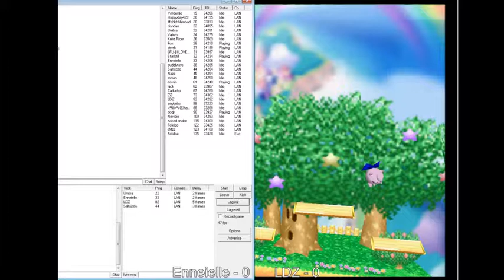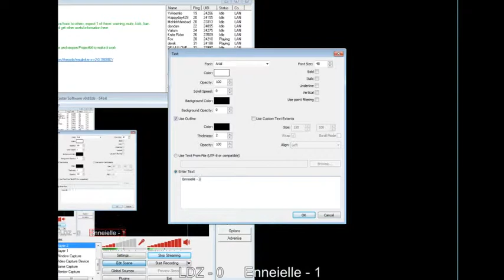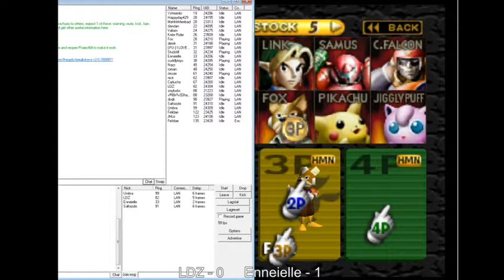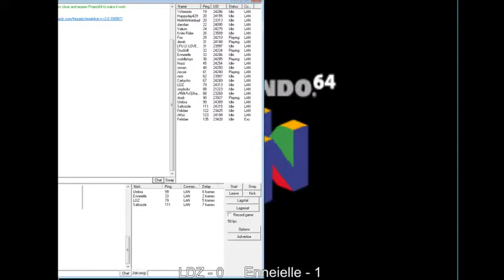[Enneielle] vs [LDZ] SSB Online 04/13/15